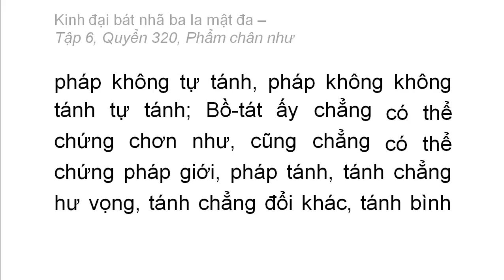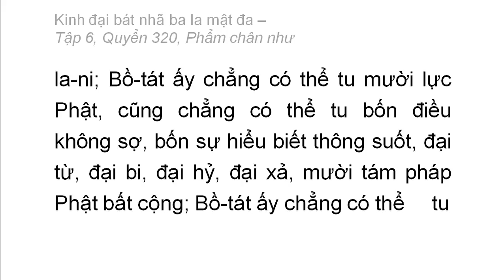Quyển 320: Kinh đại bát nhã ba la mật đa - Phẩm chân như (rất hay) (320/600) (11)